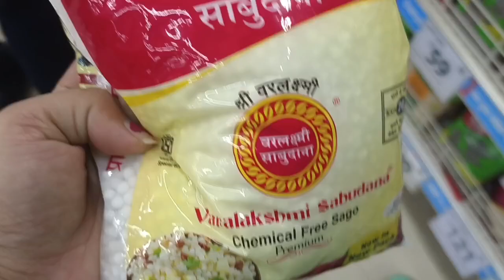Kya aapko bhi barish pasand hai || Aaj myne banaya kuch khaas 😍😍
➡️kis kis ko barish me bhigna pasand h,
➡️kitna pyaara Mausam hai,
➡️ Barish me myne banaye sabudana wade,